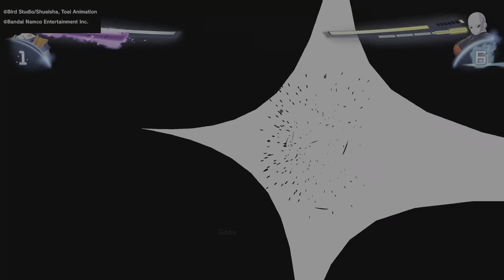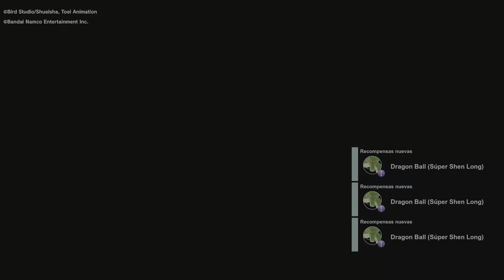DRAGON BALL: Sparking! ZERO BATALLA DE LO UNIVERSU